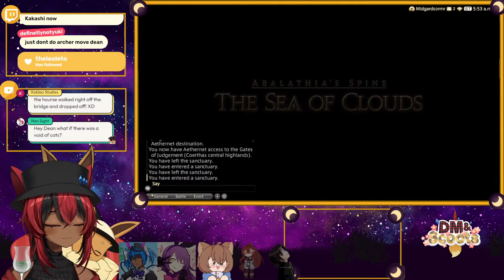Back to the Excellent Judgement Day - Final Fantasy XIV Online: Heavensward - Session #08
We have reached it, the start of the first expansion, let's actually get to the part people like from this game.  Let's move to the first  expansion in Heavensward!

Please refer to the rules of the chat before attending class.
Chat Rules:
1. Be respectful to other folks in the chat and to the streamer.  No spamming.
2. No backseat gaming unless requested.
3. Zero tolerance for hate speech or harassment.  Be kind to others.
4. Don't be an attention horse.  If I do not respond or another does not respond, do not repeat message for attention.  That means no "can you hear me" or "did you catch that" messages.
5. You are free to RP or talk amongst yourselves but keep it at a minimum and don't force others or the streamers to play along if they do not want to.
6. Please do not post one's own or someone else's personal information (email, real name, etc) in the chat.  That is grounds for a time out or consideration of a ban.
7. No Banana Bakery's allowed.  You know who you are and you are banned forever.
8. Have fun!  (When applicable)

Vtuber Model/Artist:
DM (Ikemen):